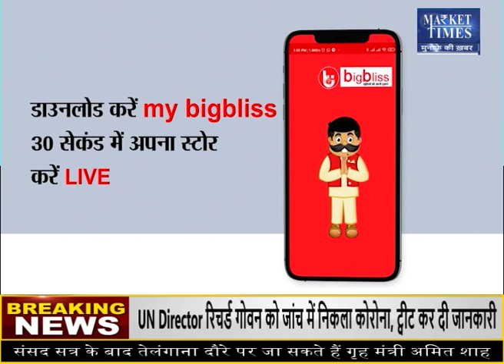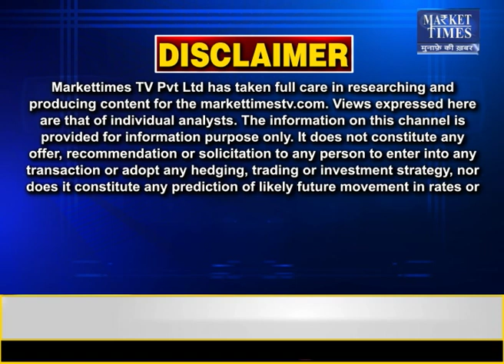सोयाबीन की गिरती कीमतों से किसान परेशान ! Market Times TV